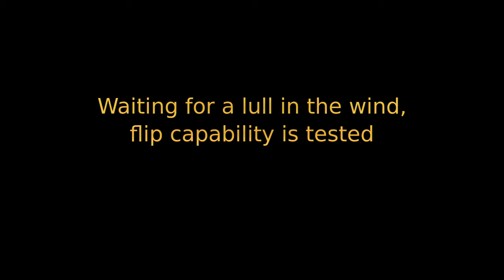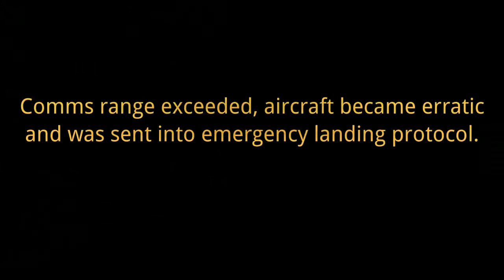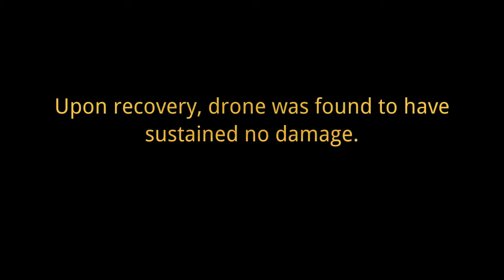Archimedes - Test 1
Daisy, Daisy give me your answer do.
I'm half crazy all for the love of you.
But you'll look sweet,
Upon the seat,
Of a bicycle made for two.